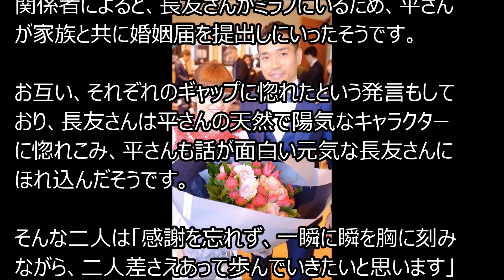【長友祐都】平愛梨と結婚！プロポーズの言葉は「アモーレ」!?インスタやブログでも告白！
1月27日（28）

1月26日
【西内まりや】月９ドラマが好調!?共演の中村アン 顔の大きさ全然違うと話題に!目には整形疑惑までも…一体どうなる

【カトゥーン】中丸、竜也ら、充電期間は終わった！メンバーの復活をにおわす発言！

1月23日
【文春砲 ドラマ化】２ｃｈのまとめや２０１６はAKBの最新情報をスクープしてきた!企画はニコニコドキュメンタリー!